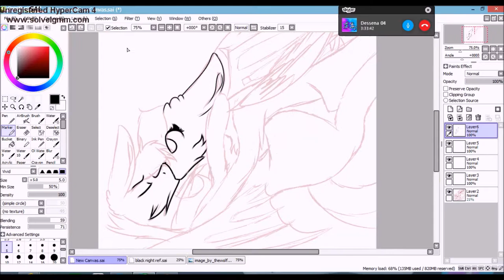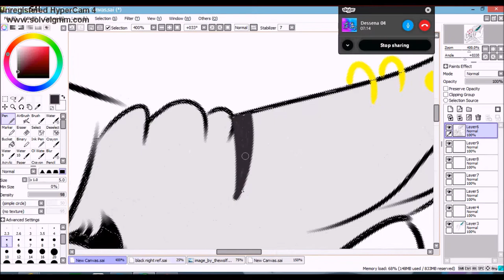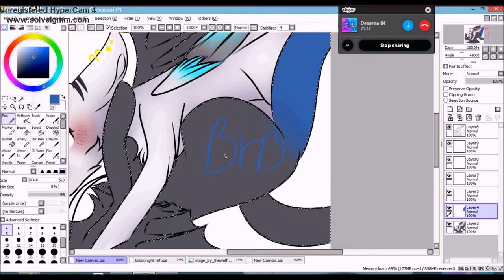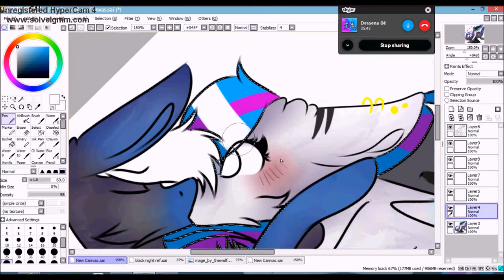a-a k-kiss? (speedpaint)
sorry that I havet been posting a lot of speedpaints its just I had to fine a new screen recording system but I am all good now I will be doing speedpaints once or twice evey week or more if I fell up to it so expect more from me now.